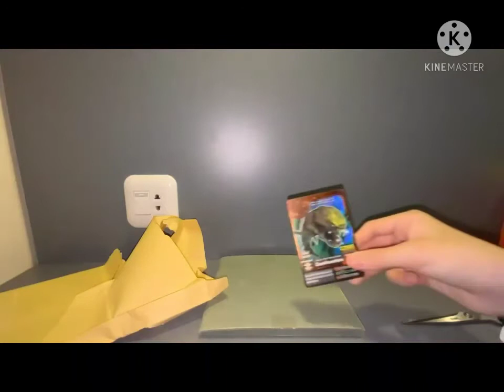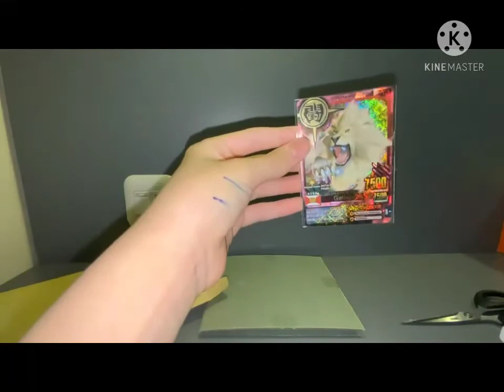ANIMAL KAISER: BUKA-BUKA KARTU GALLEON ULTRA RARE!!!